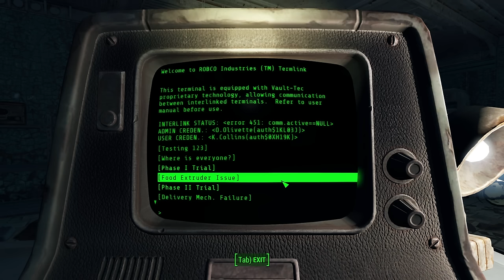Fallout 4 (Ep. 26 - Vault 81 Part 2)